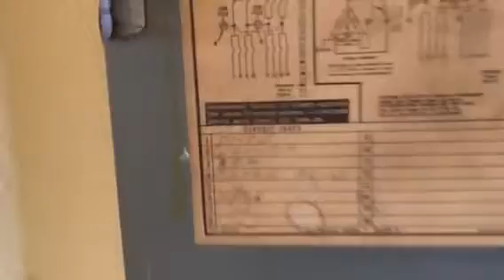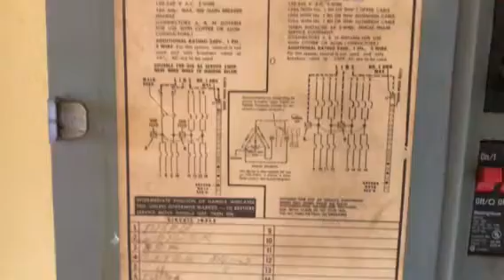ALII KAI - PLUMERIA ROAD - FORECLOSURE FOR SALE - INTERIOR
BUYERS REPRESENTATIVE FOR THIS PROPERTY: Claire K. Bajo RS57707 SRES CNE | | | Island Home Realty, Inc RB19983 | Seller represented by Sotheby’s MacArthur